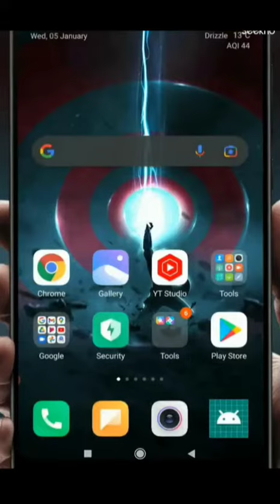how to access internet without data pack part 2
how to

how to check ph of water at home

how to insert column

from sheet a to sheet box how to export certificate

in wd proxkey digital signature

لا

لا

لا

how to hack whatsapp chat of girlfriend

لا

how to make reels on facebook

لا

لا

لا

لا